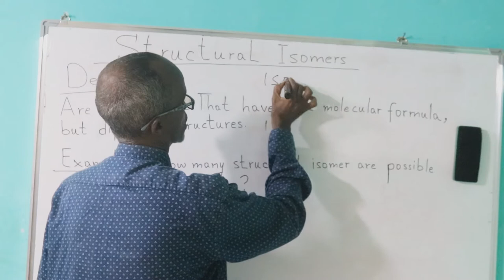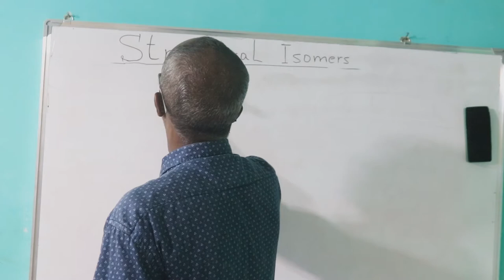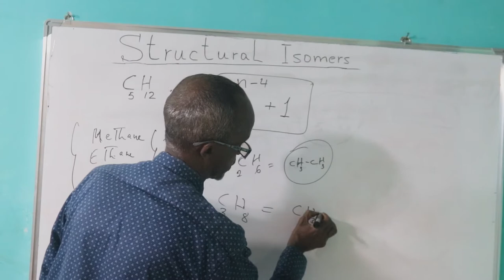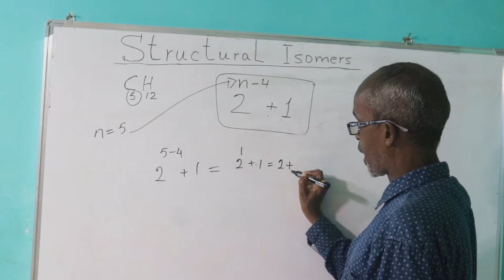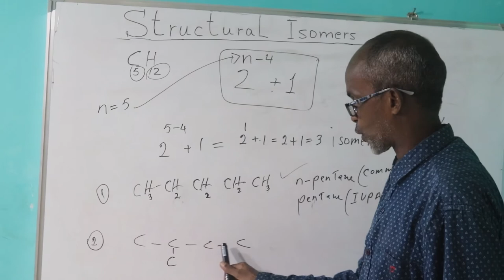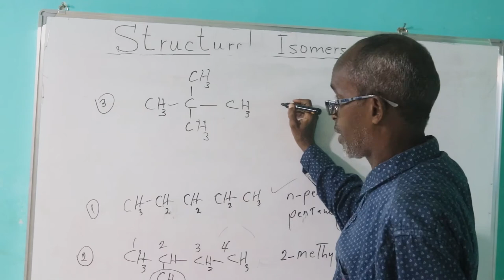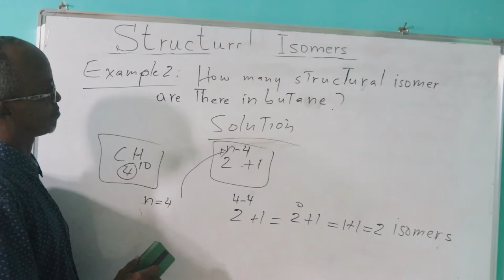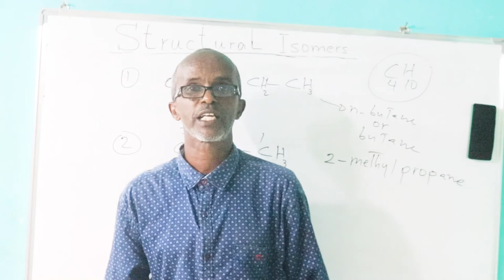Casharka 13aad Kimistari F/4 (Ustaad Bashiir)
kanaalkaan ka baro maadada kimistariga